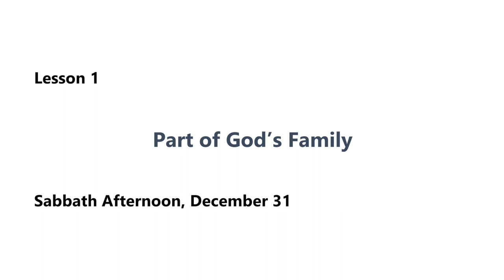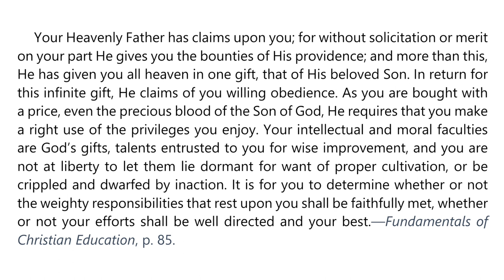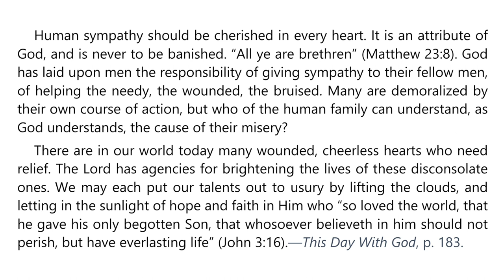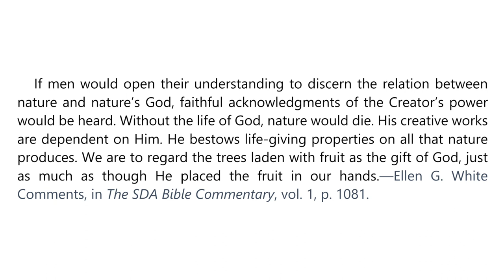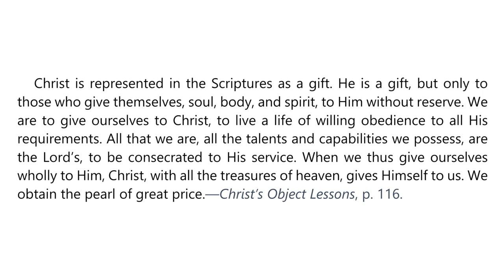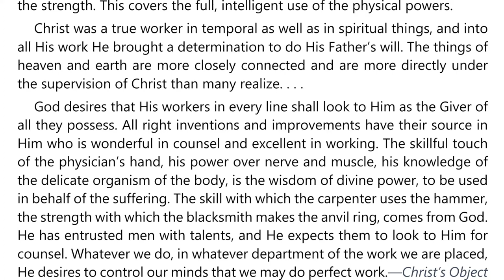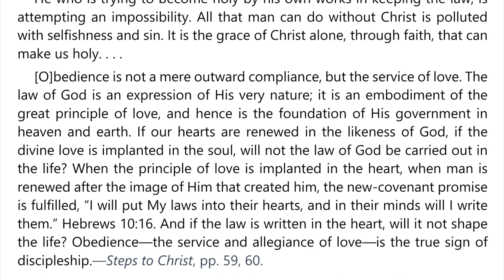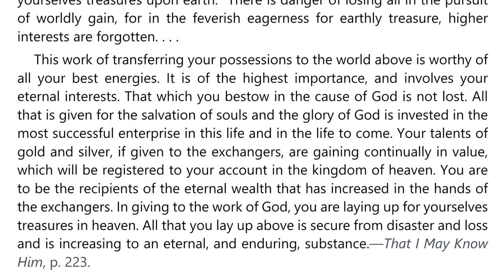2023 Q1 Lesson 01 – Ellen G. White Notes – Part of God’s Family – Audio by Carla Morris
00:00 | Sabbath Afternoon
04:16 | Sunday, Jan 01
08:29 | Monday, Jan 02
12:18 | Tuesday, Jan 03
16:17 | Wednesday, Jan 04
20:30 | Thursday, Jan 05
24:15 | Friday, Jan 06